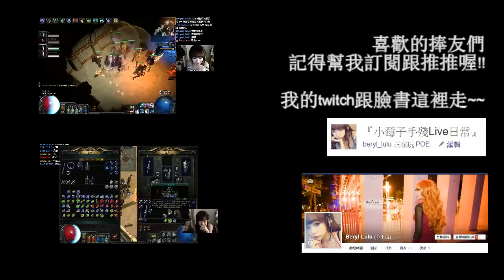『小莓子手殘Live日常』POE流亡黯道No.6--女巫手動解放 派蒂無壓力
哈囉大家好!
又是『小莓子手殘Live日常』時間~~
大家快來跟我們一起歡樂的POE吧!!!